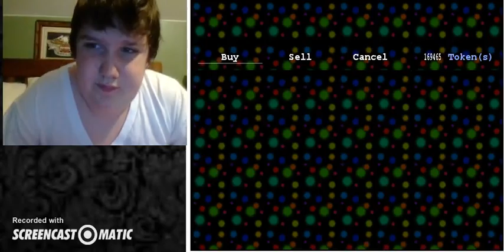We Beat The Puppet-Five nights at fuckboys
we beat yeaaaaaaaaaahhhhhhhhhhhh